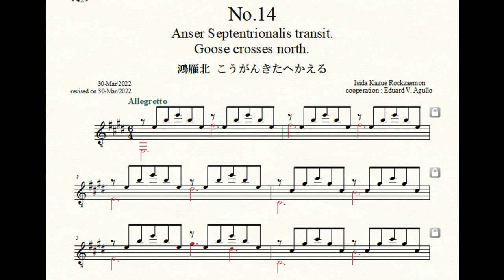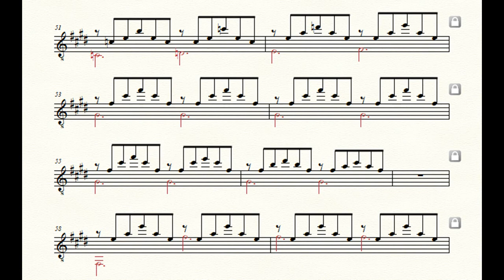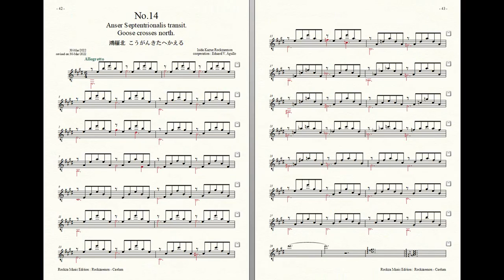Rockzaemon “Caelum” Preludes for Guitar No.14. (1st draft)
Rockzaemon.
Preludes for Guitar.
Caelum No.14.
1st draft.

鴻雁北
こうがんきたへかえる
Goose crosses north.
Anser Septentrionalis transit.